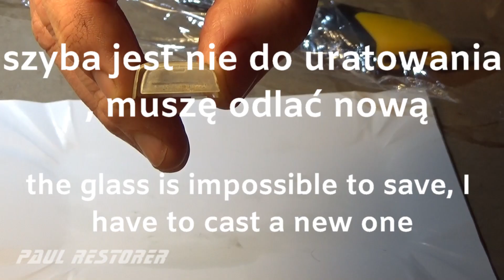Volkswagen 1500 nr 15 Saloon 1969, model autka odnawianie, renowacja, naprawa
Volkswagen 1500 Limuzyna numer 15, 1969. Popularna wersja Garbusa produkowana w dwóch kolorach: białym i czerwonym metalik. Samochód na filmie został przez kogoś pomalowany na czarno, pod spodem widać oryginalną białą farbę. Najbardziej poszukiwane modele z pierwszej edycji, stylizowane na samochód z filmu Disneya „The Love Bug” 1968. Wrzucam filmy z Matchbox na youtube we wtorki, czwartki i soboty.